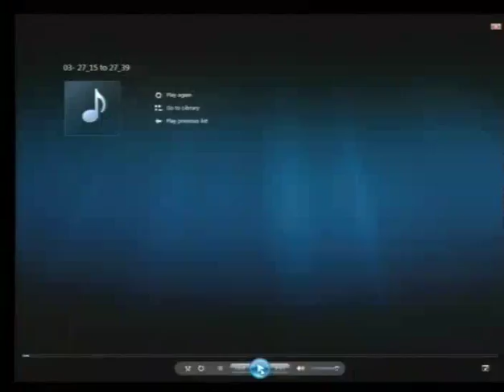Session 2 - 22 August 2016 - Case 002/02 - EN/FR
Testimony of 2-TCW-850